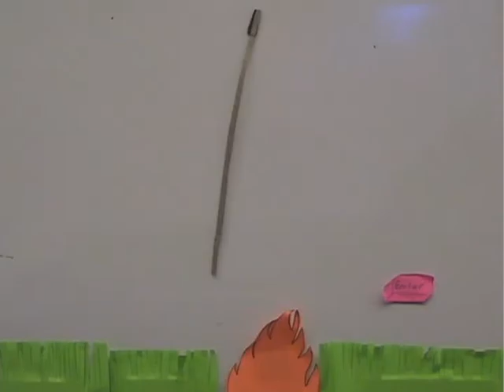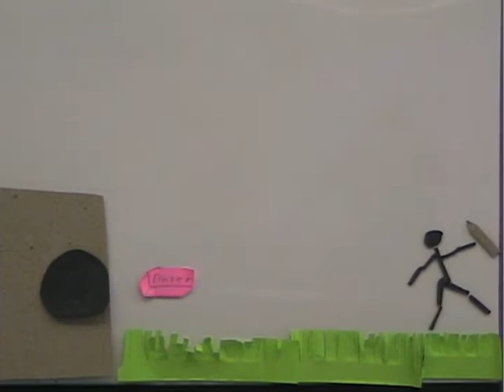Eraser Chaser - stop motion animation short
A lone stick figure's attempt to fend off a deadly eraser. This is a stop motion animation me and some of my friends made. This was made on a whiteboard by putting magnets behind the pieces of paper. Music curtousey of garage band.